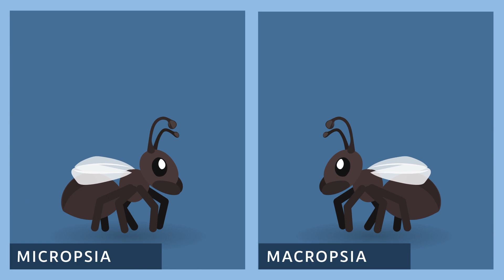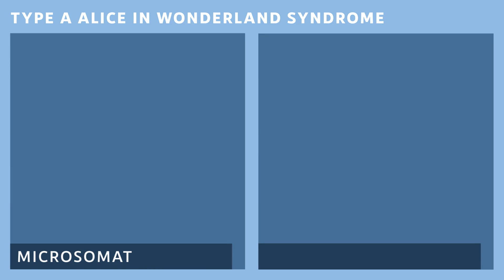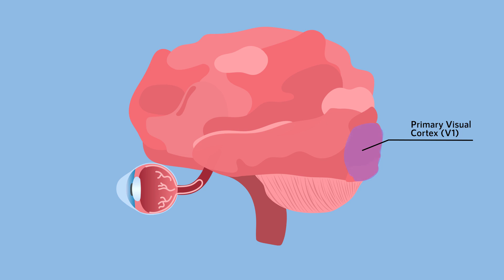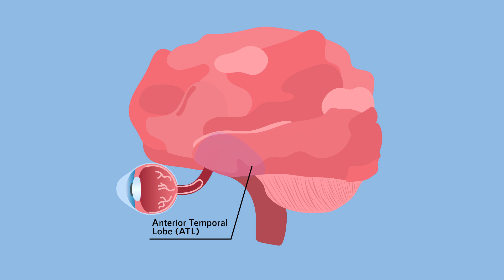Perceptual Disorders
We take a lot of what we see for granted. But sometimes, our visual understanding of the world can change. Take Alice in Wonderland Syndrome — a condition estimated to impact 10-20% of people in their lifetime. During an episode, people can experience objects as being either too big or too small. Then there’s prosopagnosia, a condition where people can’t recognize other folks’ faces, even if they are familiar with the person. Studying these conditions could help us understand the fundamentals of how our brains help us view the world around us.

Created by Alexandra Gusinski.